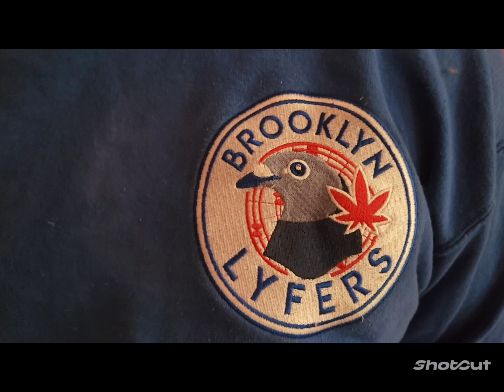Чудачке с 16ой Фонтана посвящается !)))) Грандиозный видос !)))